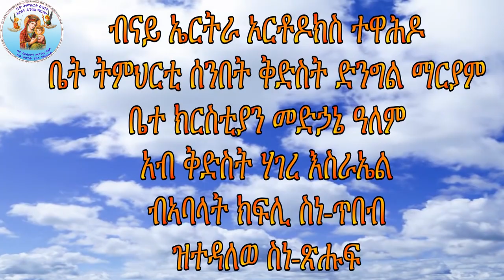ገድሊ ክርስቶስ ሠምራ eritrean orthodox tewahdo church 2019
ብናይ ኤርትራ ኦርቶዶክስ ተዋህዶ ቤት ትምህርቲ ሰንበት ቅድስት ድንግል ማርያም ቤተክርስቲያን መድኃኔ ዓለም ኣብ ቅድስት ሃገረ እስራኤል ብኣባላት ክፍሊ ስነ-ጥበብ ዝተዳለወ ገድሊ ክርስቶስ ሠምራ